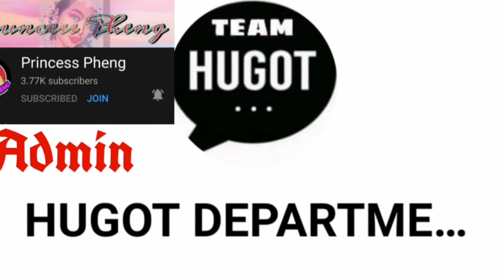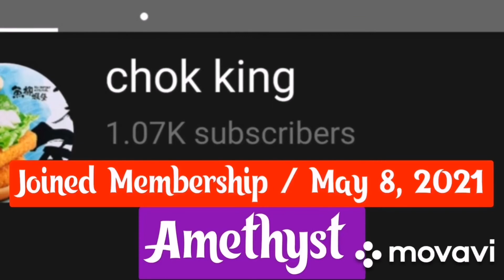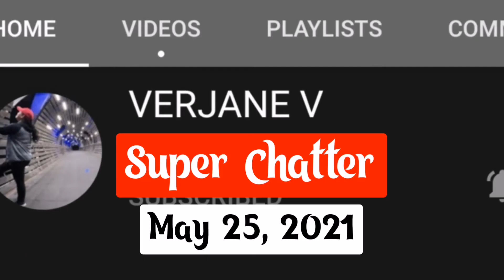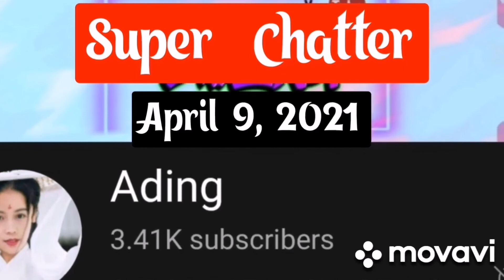CARDIO BUTT & THIGH Workout // Be Fit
GLUTE or BUTT muscles have a huge impact on your overall body strength; they help strengthen your core, and help to support a range of compound movements and exercises. Strong glute muscles also help prevent and avoid muscle imbalances that can lead to mobility issues.

To God be all the glory. God first!